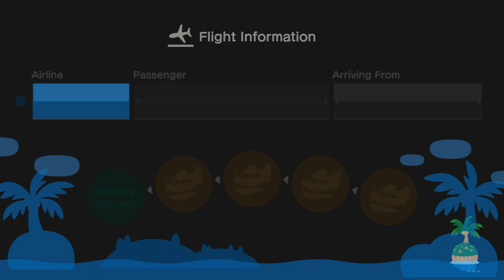I Visit My Best Friend Allene At Her Island For Hula & Mermaid Dancing (32nd Time) (Feat: Others)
Tonight, I Visit My Best Friend  @allenelukito6373 At Her Island For Hula Dancing, Mermaid Dancing & Having Coffee Together With @strawberryauntie-z3g  & Aladdin (Louis) At Her Island Before I Go To Bed.